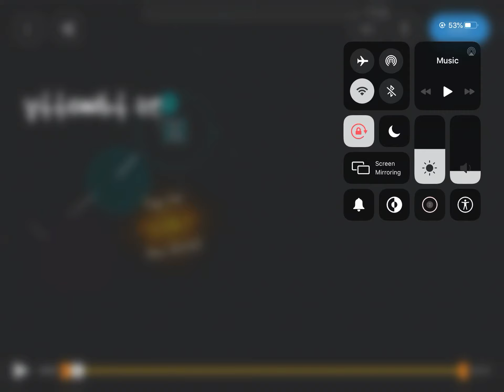Sedulous by Samifying 100%(Mobile)| Geometry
Masterpiece doesn't even begin to describe how good this level is. There's honestly nothing I can say about this level that hasn't been said before, but this is a very fun and absolutely amazing hard demon! Good job on making this Samifying! GG

Thumbnail by Trefla#3380